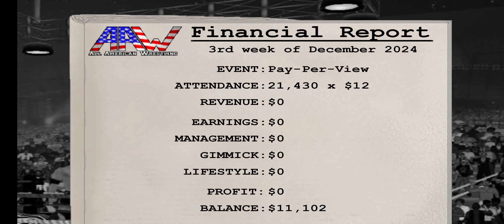Wrestling Revolution gameplay part 7